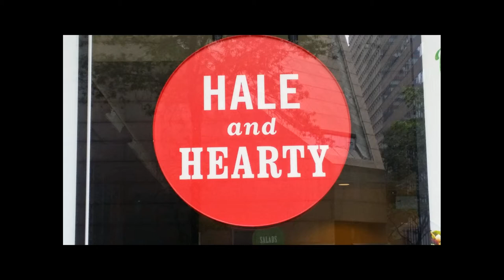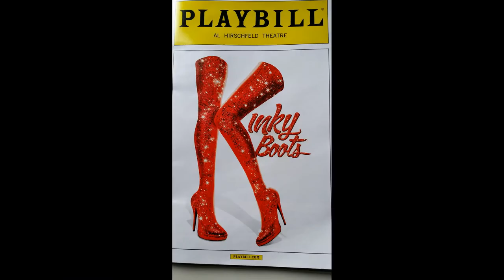A Day in the Life Episode 27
This episode of A Day in the Life takes you on a trip.  My girlfriend Jo and I took a trip to celebrate her birthday.  Why don't you take a look and share our journey?